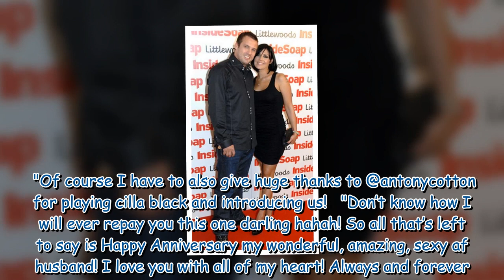Kym Marsh and husband Scott split less than two years on from getting married